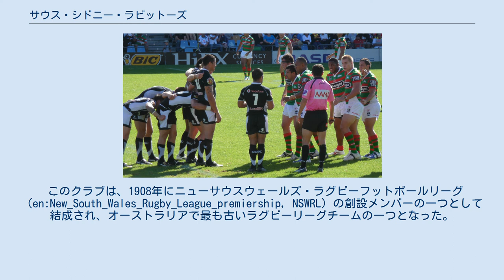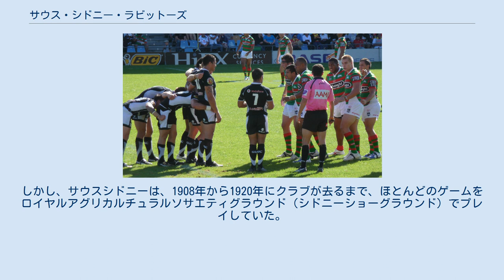サウス・シドニー・ラビットーズ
サウス・シドニー・ラビトーズ（英: South Sydney Rabbitohs）は、ニューサウスウェールズ州シドニー南部の郊外、レッドファーンを拠点とするオーストラリアのプロラグビーリーグチーム。
 ナショナルラグビーリーグ（NRL）プレミアシップに参加しており、州都の9つの既存チームの1つ。
しばしばサウスやザ・バニーと呼ばれている。
 このクラブは、1908年にニューサウスウェールズ・ラグビーフットボールリーグ（en:New_South_Wales_Rugby_League_premiership, NSWRL）の創設メンバーの一つとして結成され、オーストラリアで最も古いラグビーリーグチームの一つとなった。
ラビトーズは、シドニーのレッドファーン（Redfern）、アレクサンドリア（Alexandria）、ゼットランド（Zetland）、ウォータールー（Waterloo）、マスコット（Mascot）、ボタニー（Botany）といったシドニーの自治体を代表するNSWRLコンペティションの元で1908年に設立される。
彼らはNRL（ナショナルラグビーリーグ）に存在する2つのNSW財団クラブのうちの1つで、もう1つはシドニー・ルースターズである。
サウスシドニーラグビーリーグフットボールクラブは現在、ブラックコート・リーグ・インベストメンツ（Blackcourt League Investments）が所有する子会社の75パーセント（俳優のラッセル・クロウが50パーセント、ジェームズ・パッカーズ・コンソリゼイテッドプレス・ホールディングスが50パーセントを所有）、残りの25パーセントは、クラブの会員が所有している。
 ラビトーズの本拠地は現在、シドニー・オリンピック公園のスタジアム・オーストラリアであるが、従来の活動地域はかつてのシドニー南部郊外にある労働者階級地域にあたる。
クラブは現在もレッドファーンに拠点を置いており、クラブの管理とトレーニング施設をもつ。
チームは長い間ニューサウスウェールズ州全体に広がるサポーターに支えられてきた。
チームはリーグをニューサウスウェールズラグビーリーグ（1908年～1994年）、オーストラリア・ラグビーリーグ（1995年～1997年）、ナショナルラグビーリーグ（1998年～1999年、2002年～現在）と渡るが、チームはオーストラリアのラグビーリーグ史上最も成功したプロチームであり、最も多くのプレミアシップを獲得していることに加えて、創設シーズンでプレミアシップを獲得した唯一のニューサウスウェールズクラブであることの栄誉を得ている。
 サウスシドニー地区ラグビーリーグフットボールクラブは1908年1月17日にレッドファーンタウンホール管理者のJJギルティナン、クリケット選手のヴィクター・トランパー、政治家のヘンリー・ホイルなど大勢の支持者の下に誕生したクラブは、1908年4月20日にバーチグローブオーバルでノースシドニーを11-7で破るなど、新しく結成されたニューサウスウェールズラグビーリーグの第1ラウンドでプレーしていた。
 オーナーのラッセル・クロウ Warriors v Rabbitohs 2009 ブロンコスvsラビットス2008 ニューサウスウェールズラグビーリーグプレミアシップの初期には、「ホームゲーム」はあまり割り当てられていなかった。
しかし、サウスシドニーは、1908年から1920年にクラブが去るまで、ほとんどのゲームをロイヤルアグリカルチュラルソサエティグラウンド（シドニーショーグラウンド）でプレイしていた。
 スタジアムからのパノラマ。
2005年